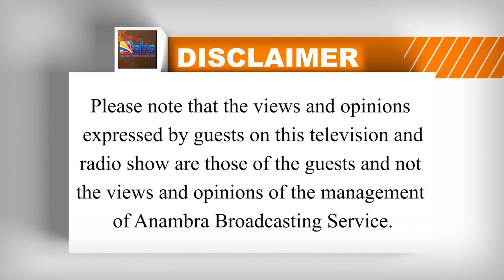Malumebe: The Challenges Of Mother In law